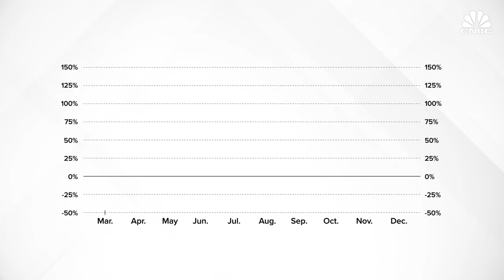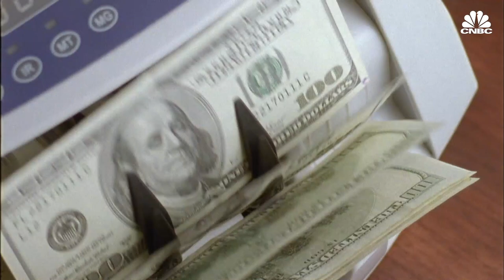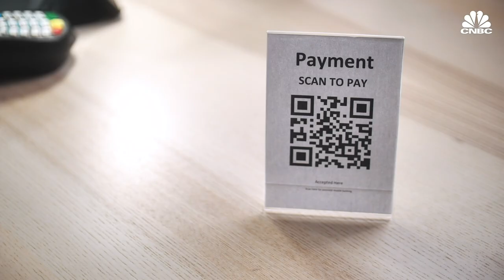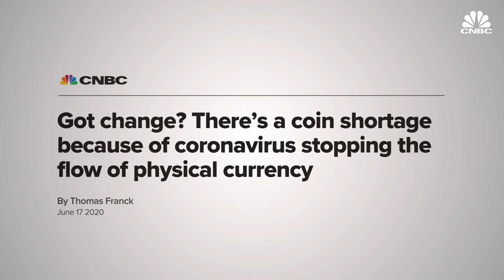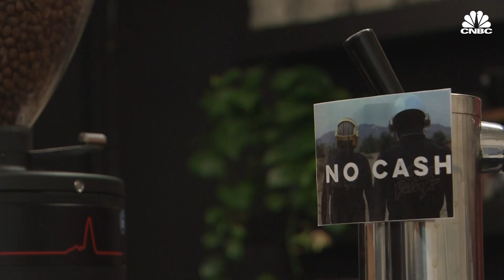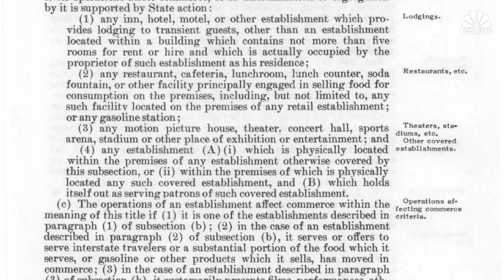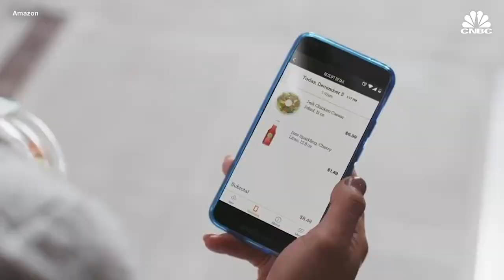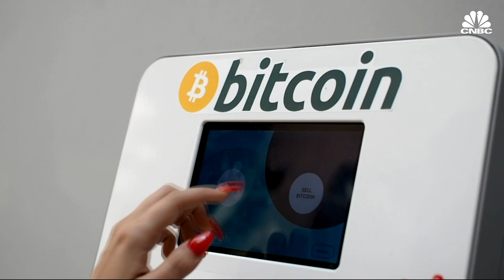Will Digital Payments Replace Cash In The U.S?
Is cash still king? The coronavirus pandemic may cause a drastic decline in cash usage due to the risk of contamination. The unprecedented surge in the demand for contactless payment has also shown outstanding performances for major companies offering cashless payment methods, like Apple, Square and Paypal. Could covid-19 signal the end of cash in the United States and can the U.S. really function without physical currency?